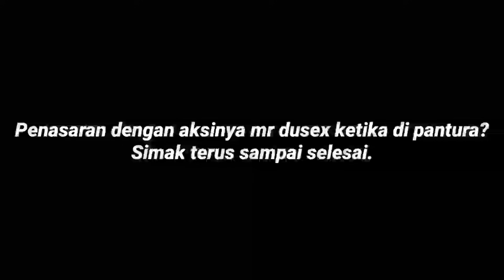BANTER PARAH!! SANG MANTAN LEGENDARIS PANTURA BERULAH KEMBALI BERSAMA DONGGALA KREO LURAGUNG TERMUDA